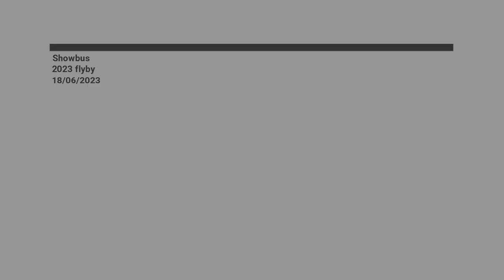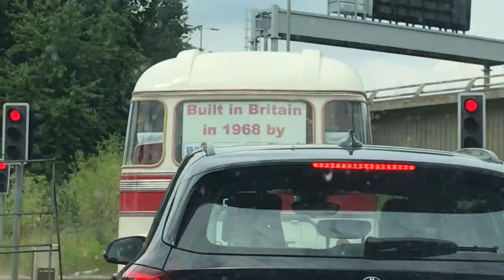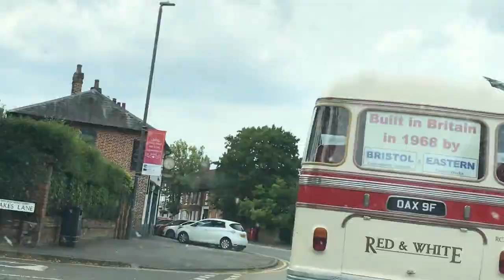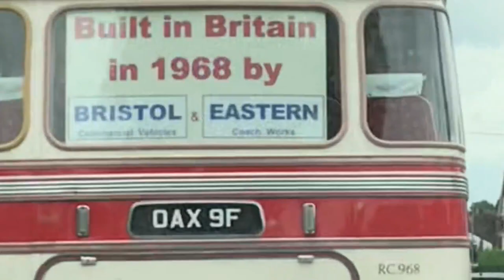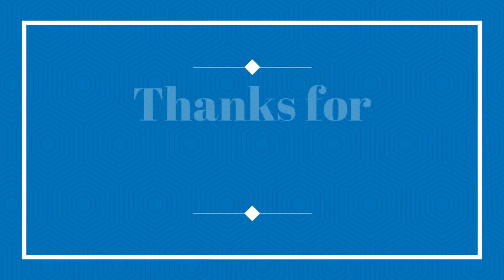Showbus 2023 flyby 18/06/2023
Today we film some buses/coaches & mini buses at Showbus flyby 2923 on the 18/06/2023